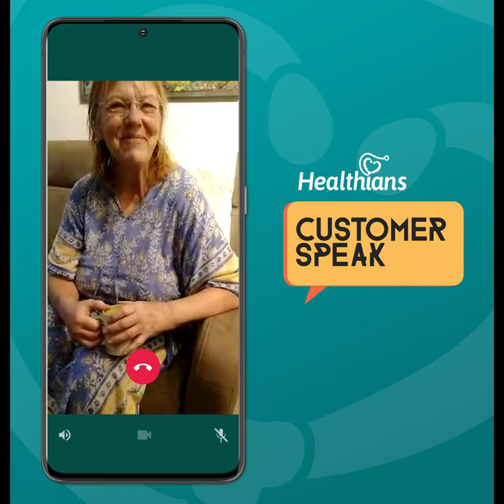Healthians Testimonial - Happy Customer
It's great to be loved!
Watch what Ms. Pravita from Pune has to say about Healthians.